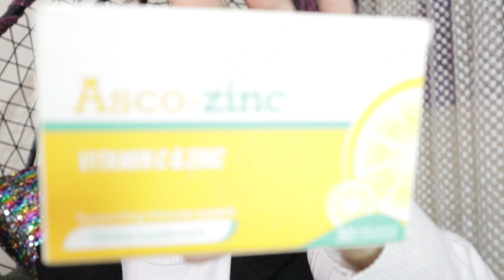اقوي روتين لتفتيح البشرة | روتين كامل لكل انواع الغمقان ولكل انواع البشرة